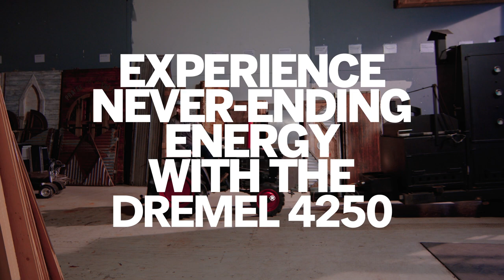DREMEL 4250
Experience never ending energy with Dremel.